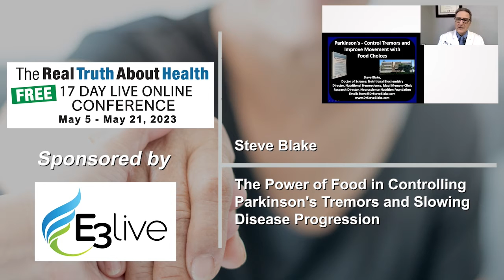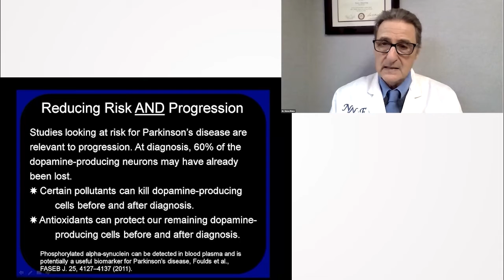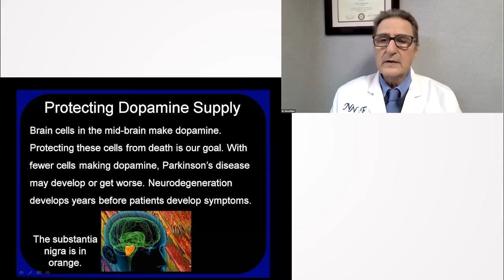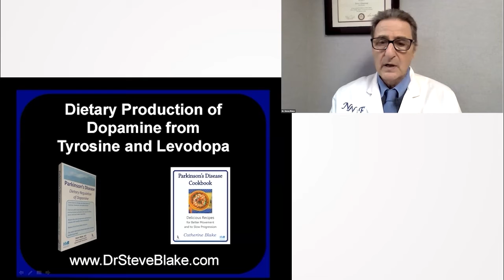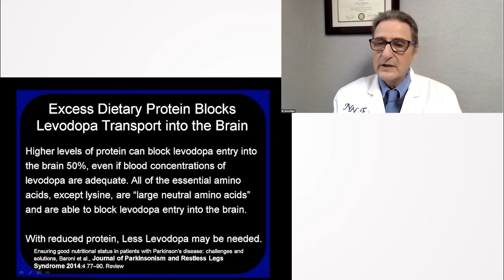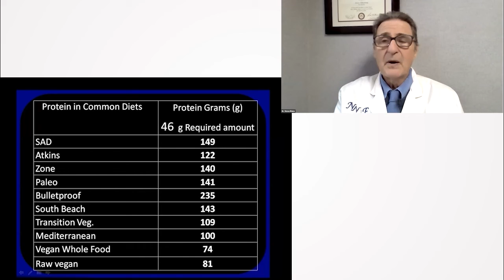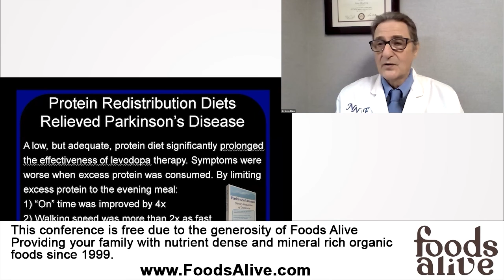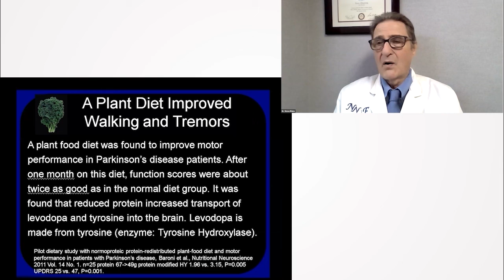The Power of Food in Controlling Parkinson's Tremors and Slowing Disease Progression - Steve Blake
Steve Blake discusses the profound impact of dietary choices on Parkinson's disease. He delves into how food can interfere with the transport of essential compounds like tyrosine and levodopa, thus affecting dopamine production. Highlighting the potential of food in increasing dopamine levels, he offers hope for potentially reducing Parkinson's symptoms. Blake underscores the importance of understanding the role of neurotoxins in food and the need to avoid them. Additionally, he emphasizes the essentiality of dietary antioxidants and how they can help manage the disease. The session provides insights into how everyone, not just Parkinson's patients, can reduce their risk of the disease through dietary choices.

0:00:00 Introduction to Parkinson's Disease and Diet
0:00:27 Slowing Parkinson's Progression through Diet
0:01:57 Importance of Antioxidants
0:03:32 Understanding the Dopamine Production in the Brain
0:05:50 Levodopa and Carbidopa in Parkinson's Disease Treatment
0:08:23 Protein Intake and Its Effect on Levodopa Absorption
0:10:55 Optimizing Protein Intake for Parkinson's Patients
0:13:08 Protein Intake and Its Sources
0:13:31 Parkinson's Disease and Protein Restriction Studies
0:14:11 Protein Redistribution Diet in Parkinson's Disease
0:15:26 Benefits of Protein Redistribution Diet
0:16:27 Research on Adequate Protein Diet